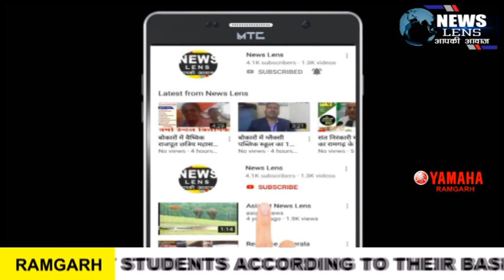Bokaro अखिल भारतीय पूर्व सैनिक सेवा परिषद ने शहीदों को दिया श्रंद्धाजलि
Bokaro चीनी सेना की कायरतापूर्ण कार्यवाही से आंदोलित सम्पूर्ण भारत और भारतीय सेना की बहादुरी पर गर्व करने वाले हम सभी भारतवासियों की  एकजुटता को दर्शाने के लिए अखिल भारतीय पूर्व सैनिक सेवा परिषद बोकारो द्वारा गरगा पुल के समक्ष चीन को उसकी औकात बताने एवं अपने शहीद सैनिक साथियों को श्रद्धांजलि अर्पित करने के लिए एक श्रद्धांजलि सभा का आयोजन किया गया।
नम आंखों से श्रद्धांजलि अर्पित करते हुए, सभी पूर्व सैनिकों ने उनकी शहादत को नमन किया और भगवान से उनकी आत्मा को शांति के साथ साथ उनके परिवार जनों को शांति एवं शक्ति प्रदान करने के लिए प्रार्थना की। शहीदों अमर रहें के नारों से आकाश गुंजायमान रहा।
सभी लोगों से यह आग्रह किया गया कि चीनी सामान का बहिष्कार करें।
इस कार्यक्रम में, दिनेश्वर सिंह, राकेश मिश्रा, विनय कुमार,  मनोज झा,  राजहंस,  शत्रुघ्न सिंह,  नीरज तिवारी , सरयू, मनोज, रमेश एवं अशोक कुमार वर्मा, प्रदीप झा  नीरज कुमार,  संजय कुमार,  ज्योति कुमारी अन्य की सहभागिता रही।